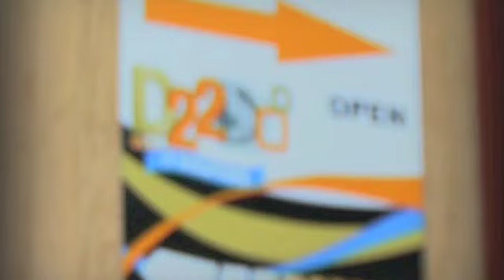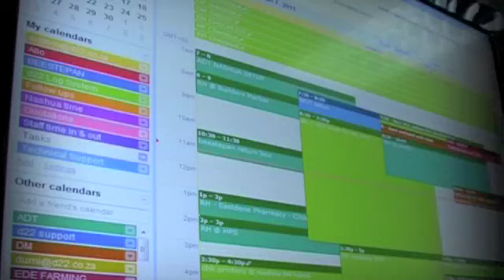It's My Biz - Episode 1 Part 3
The first of the new season of It's My Biz.